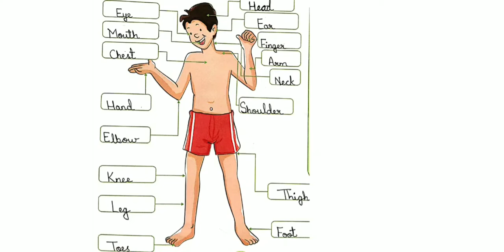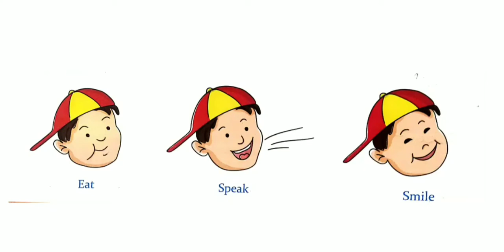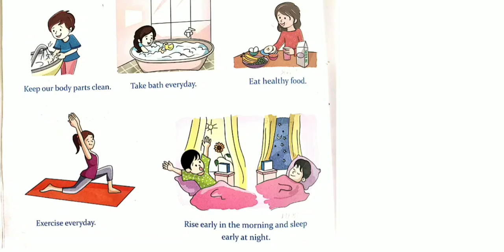Greatmen Online Learning Class 2 EVS 0101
We Are Committed To Provide Best Knowledge To Create Happiness In Our Society. In This Continuous Effort We Are Now Gearing Up For One Of The Required Teaching Methodology In The Current Situation To Facilitate Continuous Learning For Our Scholars We Will Be Sharing Online Learning Videos For All The Classes For The Session 2020-21. Since This Method Is New For The Educators , We Request For The Parents Cooperation And Support In Our New Endeavor. This Video Contains Class 2 EVS Chapter 1 Explanation And Worksheet Link-